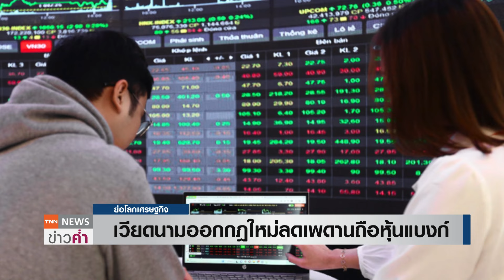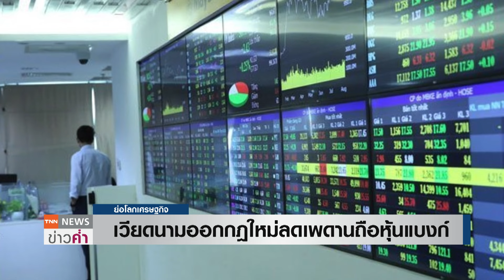เวียดนามออกกฎใหม่ลดเพดานถือหุ้นแบงก์ | ย่อโลกเศรษฐกิจ 18 ม.ค.67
รัฐสภาเวียดนามไฟเขียวกฎใหม่ ลดเพดานถือหุ้นในภาคธนาคาร ป้องกันความเสี่ยงปั่นหุ้น